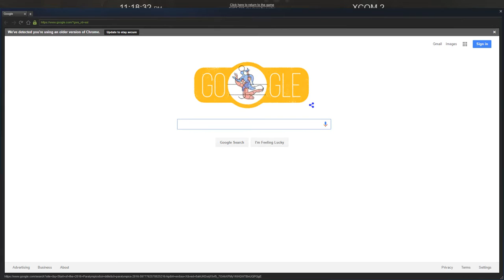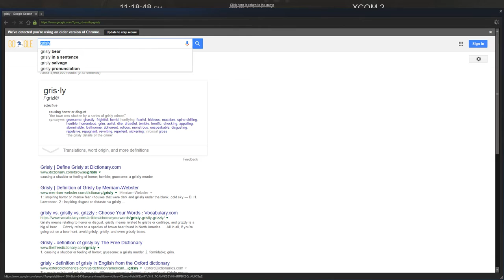Xcom 2 Coop Trailer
Hero_Weasel and BLM (Blackmage) take on Xcom 2 in a coop fashion. We use the GeForce Experience to share controls over the internet, and have a blast playing the game together. This is a short vid to show some of the characters, and some of our banter. Were basically just two friends playing a videogame together, and we invite you to sit on the couch next to us.